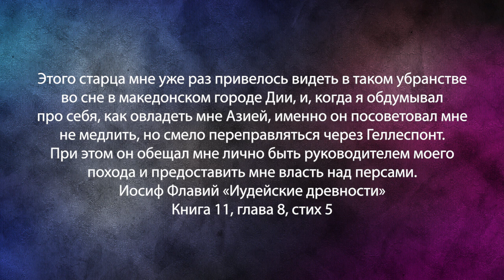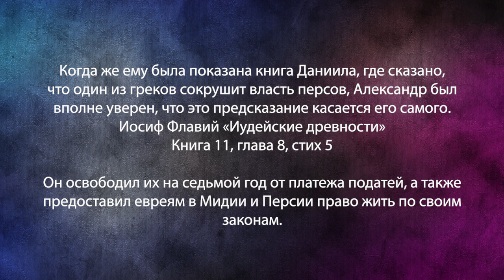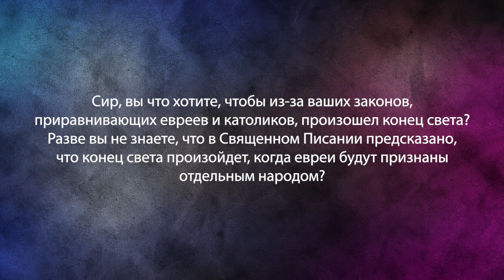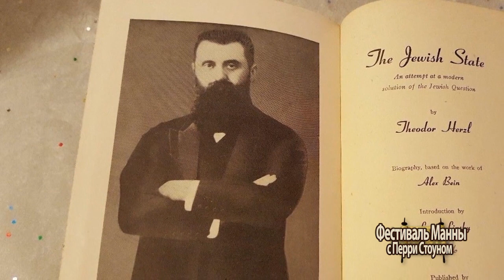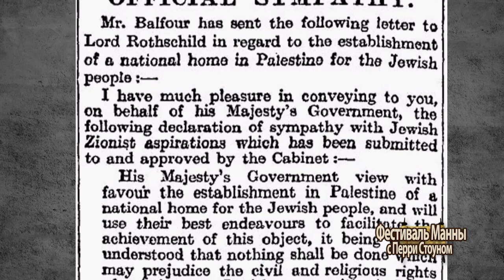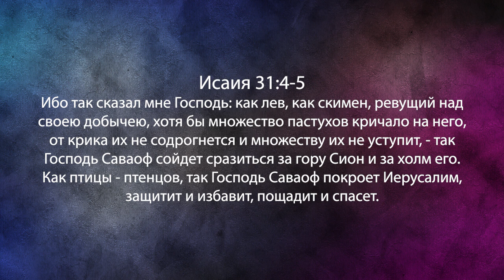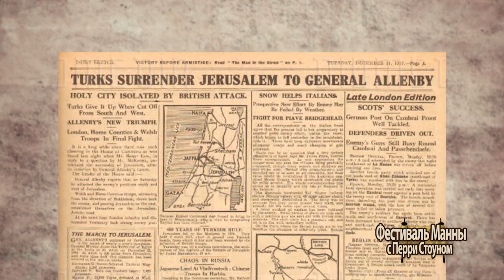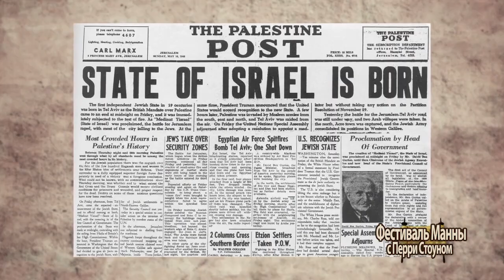ПРОРОЧЕСКОЕ ВРЕМЯ БОГА ДЛЯ МИРОВЫХ ЛИДЕРОВ. «Фестиваль Манны» (1005)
В этом выпуске у Перри Стоуна для вас очень важное послание. Оно касается пророческого времени Бога для мировых лидеров. Это очень интересная программа. Проповедник показывает много иллюстраций и приводит много цитат, касаемо того, как библейское пророчество повлияло на мировых лидеров.

Присоединяйтесь!